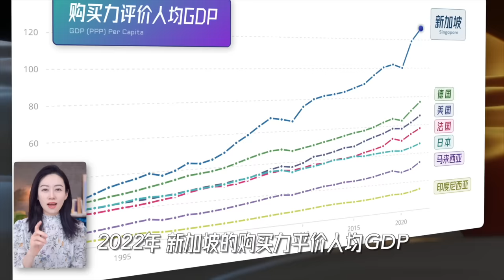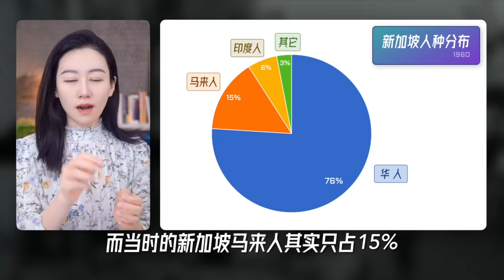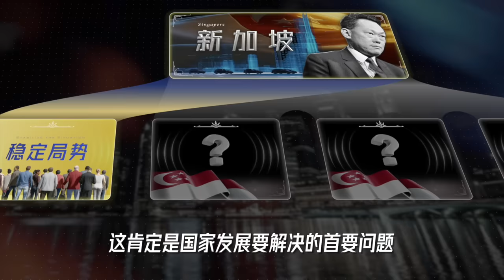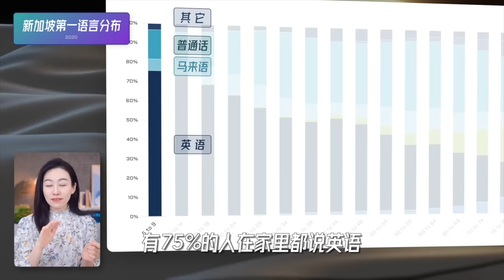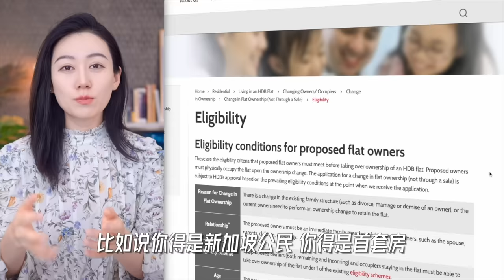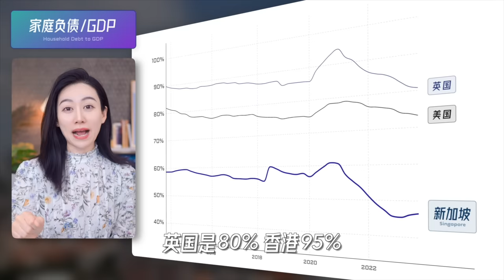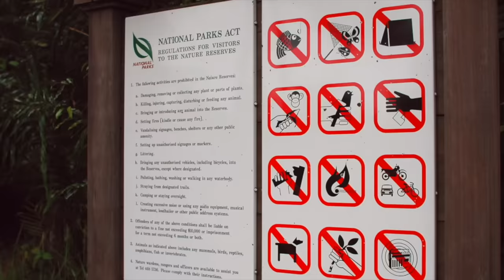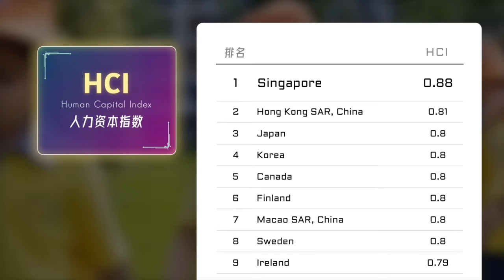一口气了解新加坡经济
新加坡可以说是全球数一数二的小国，而它的人均GDP在2022年达到了12.8万美元，全球第二。短短60年间，国父李光耀真的就像打游戏一样，一路过关斩将，而且更神奇的是，他的打法还有些离经叛道，一路梭哈一路赢，把一个支离破碎的国家带成了全球最有钱的国家之一。
今天我们就来说说这个神奇的小国 -- 新加坡！

感谢富途moomoo对本期视频的支持，小Lin海外粉丝moomoo专属福利领取链接：
现金收益计划存取灵活高收益【美国8.1%;澳洲最高6.8%；新加坡6.8%;中国香港10%】
美国/澳洲/日本开户可抽免费股票，澳洲转仓更可得iPhone15Pro！
加拿大/马来西亚/新加坡奖励最高价值1300加币/1200马币/990新币！